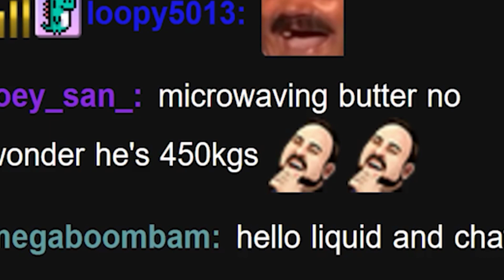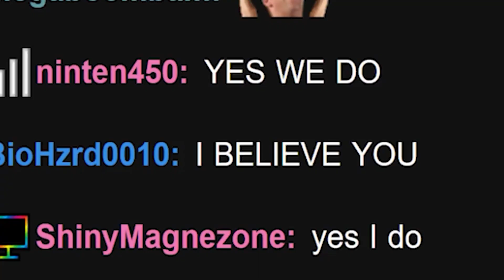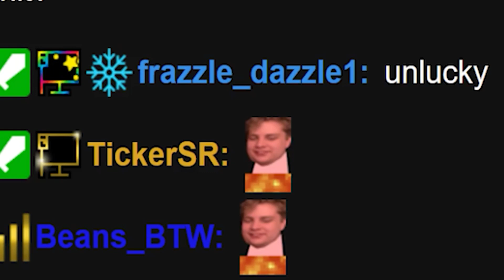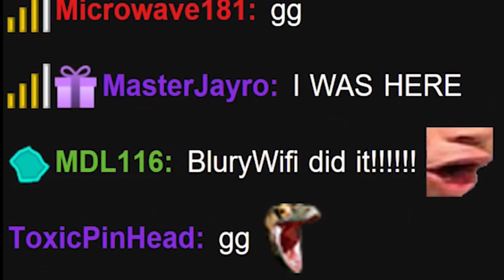The Simpsons Game NG+ World Record (49:45)